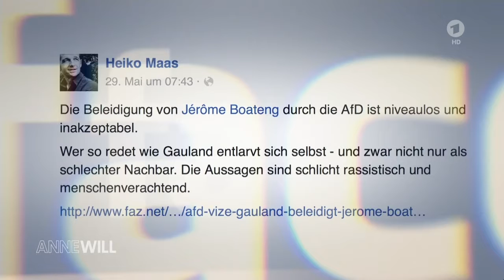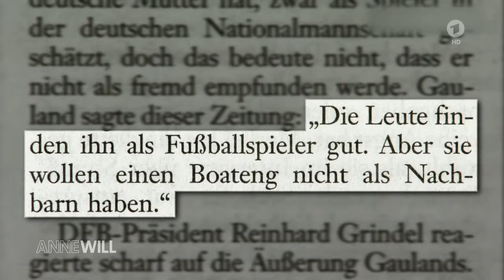Anne Will – 05 06 2016 – Guter Nachbar, schlechter Nachbar - Wie rassistisch ist Deutschland ᴴᴰ